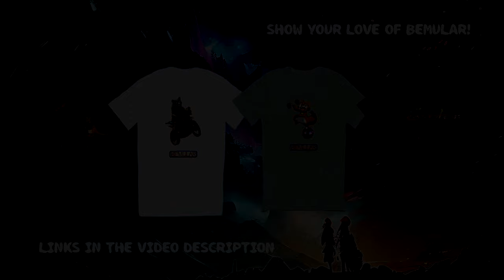Bemular - ABC Animal Party (NEW VIDEO)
This is a remaster of the original song, plus a completely new video!

New Bemular T-shirts on Amazon.com!

Listen to Bemular on Amazon Music

Buy Bemular an ice cream sundae for all the hard work and good songs!